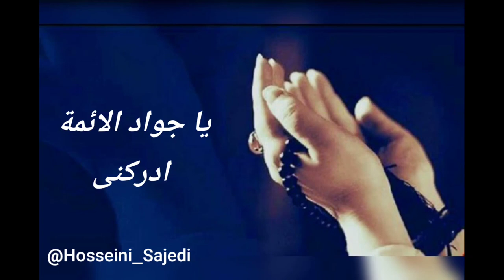(حاج سيد عبدالكريم حسيني ساجدي) شهادت امام جواد الائمه(ع)